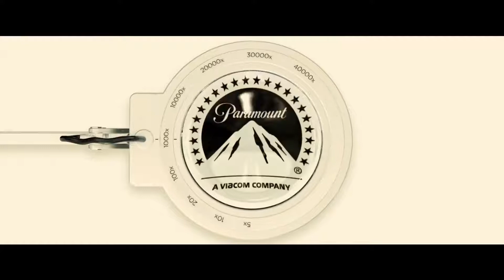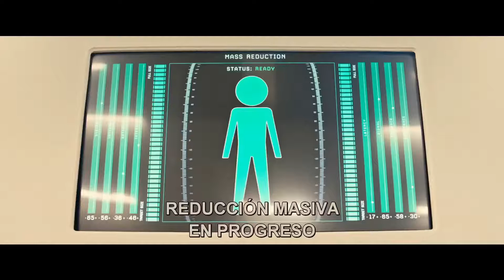Downsizing Official Trailer #1 HD Subtitulado Cinescondite 2 2